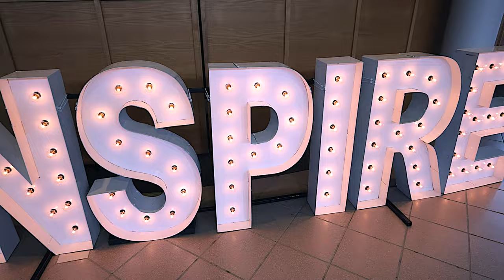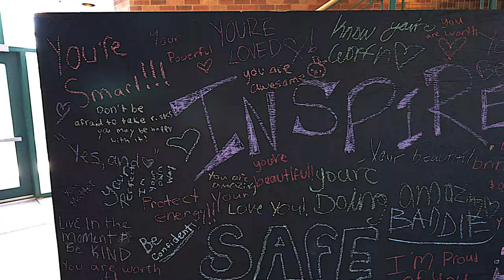INSPIRE Young Women’s Conference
In recognition of International Women’s Day, the SCDSB hosted the INSPIRE 2024 Young Women’s Conference on March 8 to celebrate the tremendous strength and resilience of young women and gender diverse students within our school communities. This conference focused on self-advocacy, self-care, self-confidence, and building community.